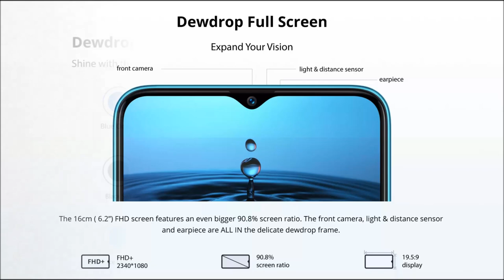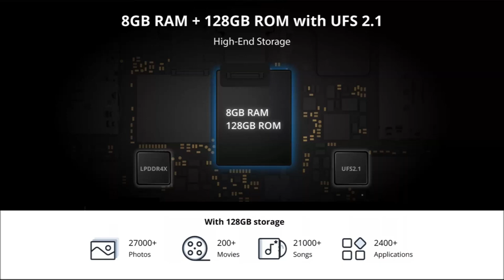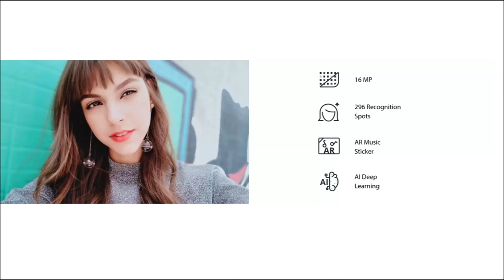Realme 2 Pro General Features | RMX1801 Model Number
Realme 2 Pro General Features, Performance, Display, Camera, Memory Storage, Data & Connectivity, Battery and Other Specification information.